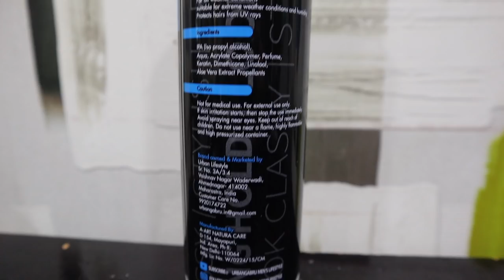URBAN GABRU FROZT HAIR SPRAY REVIEW | HINDI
AMAZONE LINK OF URBAN GABRU HAIR SPRAY

LIKE & FOLLOW FOLLW US ON FACEBOOK & INSTAGRAM & SEND THE SCREENSHOT TO MY INSTA ID .ON 30 TH OF SEP WILL ANNOUNCE  THE WINNER NAMES ON MY INSTAGRAM STORY .

CAMERA CANON EOS M50

RODE MICROPHONE GO

Tripod joby

studio light set up

CONNECT WITH MUSCLE CLINIC BY ANI RAY

Sanpchat : anirayfitness